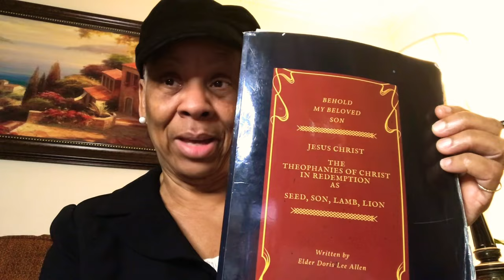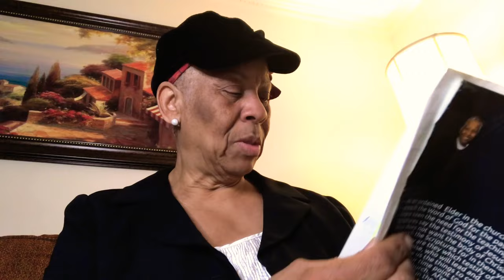One thing have I desired that will I seek after.That I may dwell in the house of the Lord, Psalms 27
The kindle book is $4.99, printed copy is $12.99. Thank you in advance. Planning to go through the book on this YouTube. I have additional information I would like to add. Thank you for your prayers.